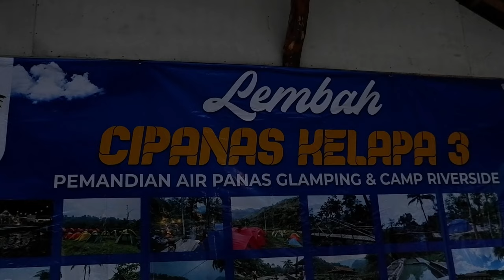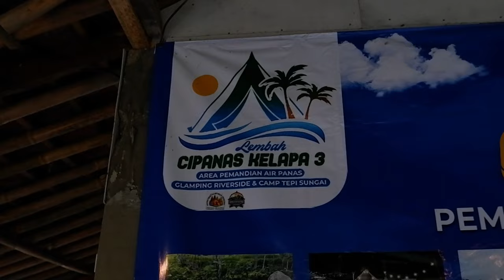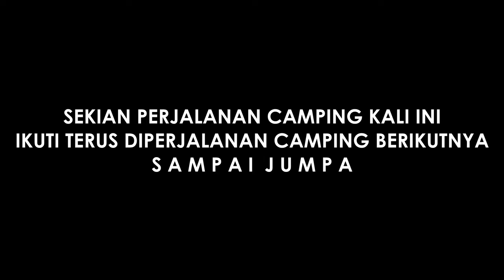Camping di LEMBAH CIPANAS KELAPA 3 | Riverside | Hotspring | BOGOR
Hallo semua, ini perjalanan camping kedua kami sekeluarga, lokasinya di Bogor Jawa Barat namanya Lembah Cipanas Kelapa 3 Desa Ciasmara Kecamatan Pamijahan. Kita akan melibatkan kalian untuk mendukung kami pergi mengunjungi tempat-tempat yang berbeda. meskipun itu sedikit sulit namun pasti akan menyenangkan.

Toton sampai selesai keseruan kami selama camping ya..!?

Adventures by A Himitsu / a-himitsu